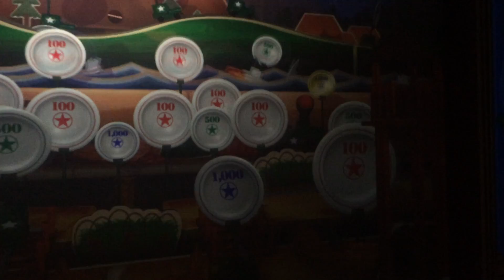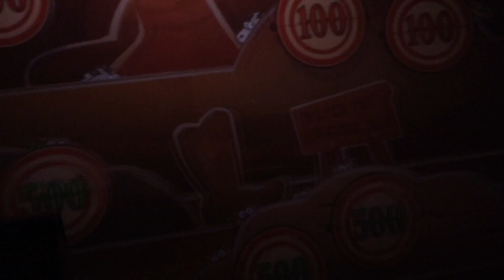Disney Adventure Toy Story Mania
This is a fun ride.